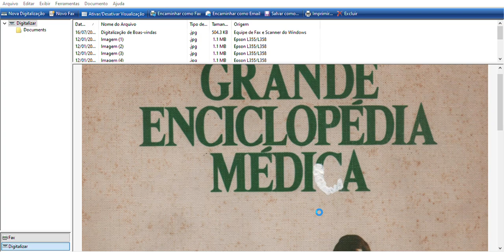Fax e Scanner do Windows 2023 01 13 14 50 22